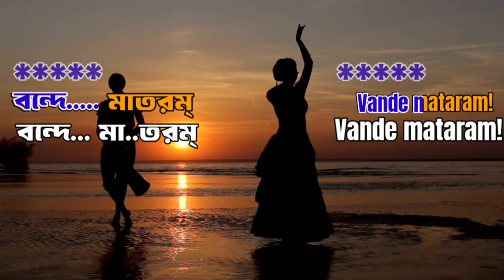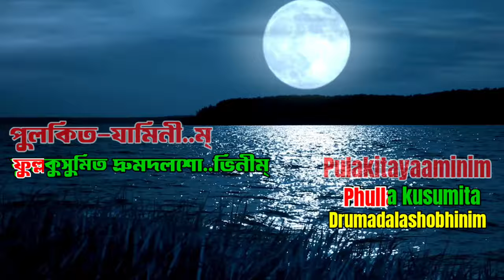Vande Mataram | Karaoke with Lyrics | National Song Of india | Best Patriotic Song | वन्दे मातरम 🇮🇳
Vande Mataram is the national song of India. Vande Mataram song was written by Bankim Chandra Chatterjee. To pay a tribute to the undying spirit of this grand freedom fighters , Free Karaoke Tube has created a powerful Patriotic Song Karaoke that will raise the patriotism in you. So sing along with the lyrics on screen. Do leave your comments are let us know of how did you like it. "Jai Hind" "বন্দেমাতরম"
वन्दे मातरम  বন্দে মাতরম্  وینڈی متٹرم.

LYRICAL VIDEO IN FACEBOOK👇👇

♦️ Patriotic song Play list